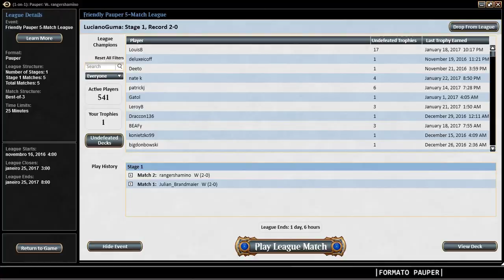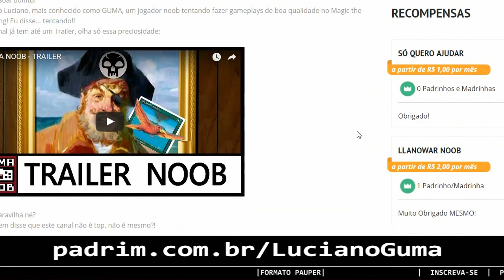MONO BLUE DELVER vs IZZET FAERIES (Pauper)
(League #3 - Match 2)

Andrei Paes, Amaro Albuquerque, Angelo Lorenzi, Diogo Himura, Renan Moreira e Vinícius Archangelo.